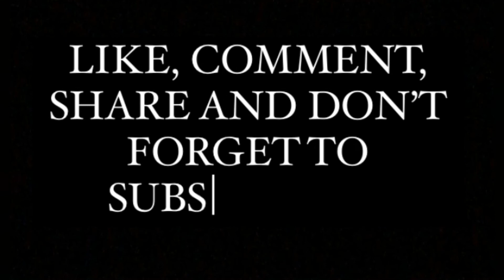AALO K SAMOSY AALOKSAMOSY @YUMMY